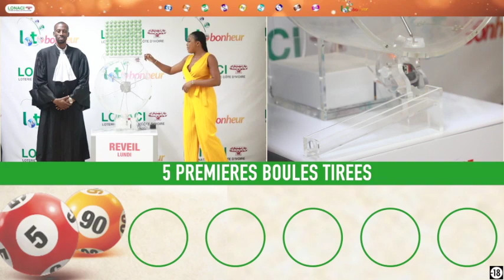La famille vous avez la vidéo du tirage Réveil de 10 h n° 66 de ce Lundi 25 / 11 / 19